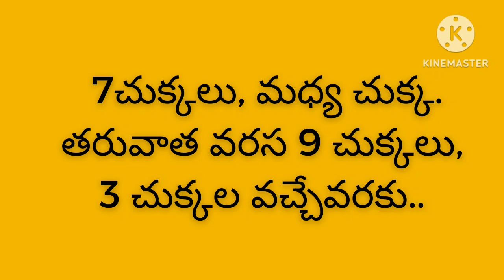లక్ష్మీదేవిని ఆహ్వానించు ముగ్గు ముగ్గులు traditional rangoli